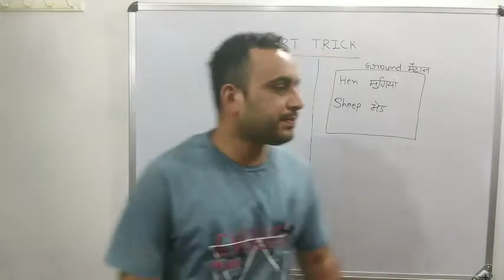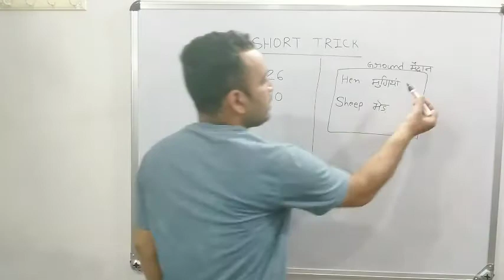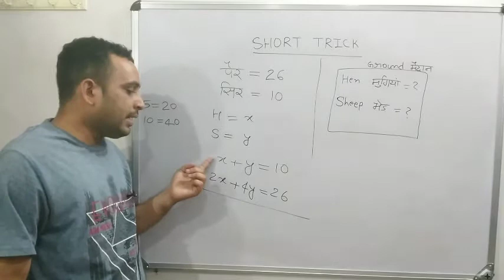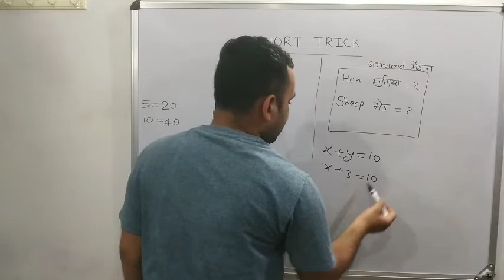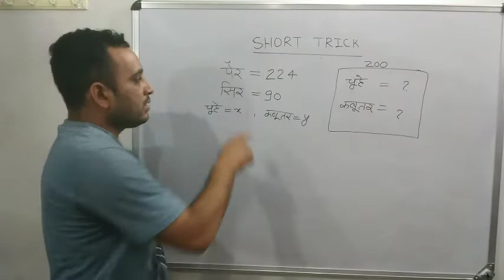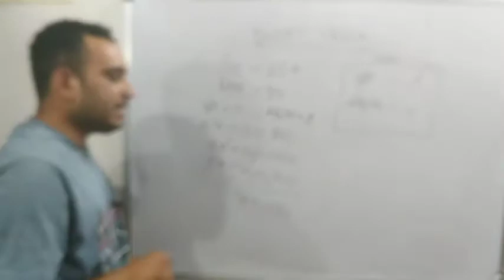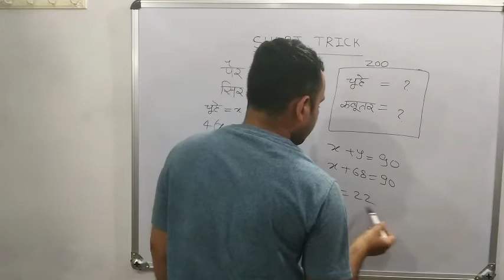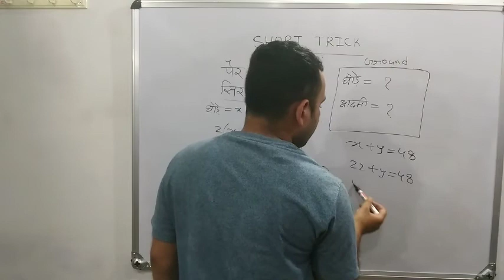NUMBER SYSTEM MATHS BY PRIYANK SIR || VARIABLES MATHS || संख्या पद्धति || चर व अचर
NUMBER SYSTEM MATHS, NUMBER SYSTEM MATHS BY PRIYANK SIR, VARIABLES MATHS,